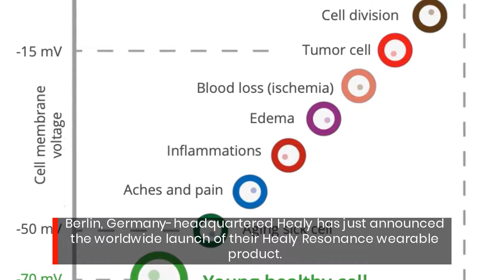New Smartphone Connected Device FDA Approved To Help Relieve Chronic Pain Migraines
This new medical product is intended to provide customers with relief from pain associated with sore or aching muscles, chronic pain, and fibromyalgia